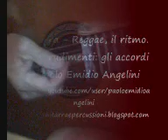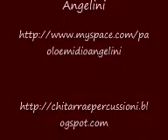Reggae, il ritmo - Reggae, the rhythm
❤️ Se amate il mio lavoro e volete sostenerlo potete comprare il libro - in formato cartaceo e digitale - qui

❤️❤️ O IBAN:
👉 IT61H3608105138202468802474